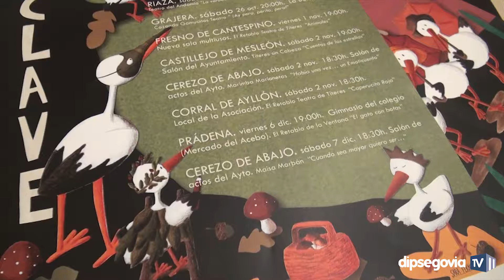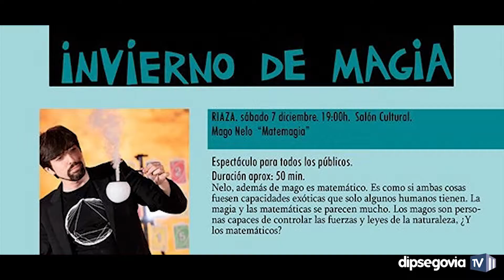El teatro y la magia propiciarán un ‘Enclave multicultural' en el nordeste de la provincia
El nordeste de la provincia se convertirá, por segundo año consecutivo y con la colaboración de la Diputación de Segovia, en un ‘Enclave multicultural' en el que tendrán cabida propuestas de distinta índole artística que contribuirán a dinamizar la actividad de la zona, una de las más afectadas por la despoblación y en las que, a menudo, resulta más complicado encontrar una oferta de este tipo.